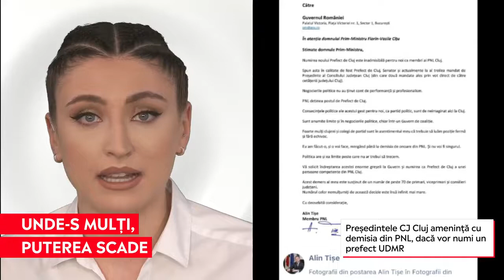Tensiune în interiorul coaliţiei de guvernare. Certurile întârzie relansarea economică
➥ Președintele CJ Cluj, amenință cu demisia din PNL, dacă vor numi un prefect UDMR;
➥ Prefectura Capitalei a revenit USR-PLUS, conform împărțirii;
➥ Dacian Cioloș a anunțat că îl susține pe Traian Berbeceanu să rămână prefect în București.